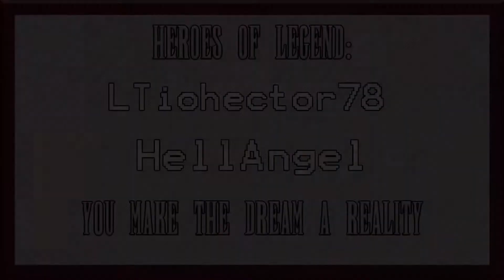Xenoblade Chronicles 2 | Part 2: Jin and Tonic - Joey Marshall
Xenoblade Chronicles 2! We're on a mission to deliver some cargo that we aren't allowed to know about.